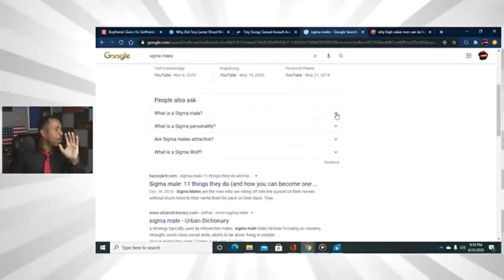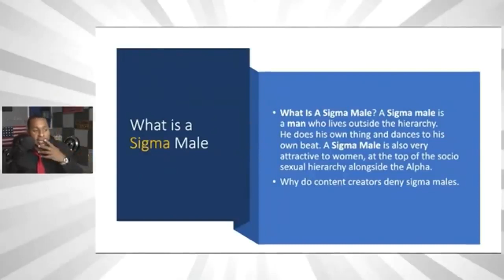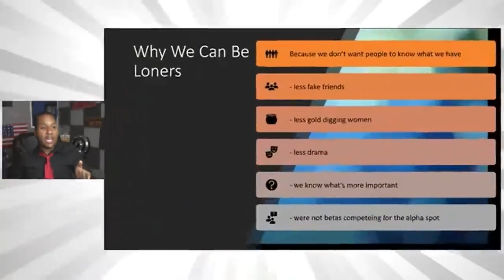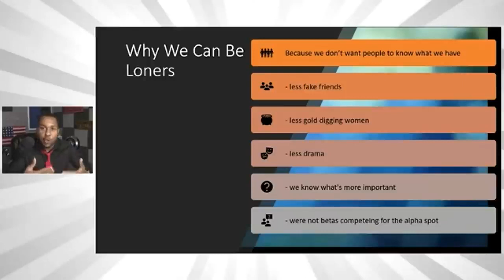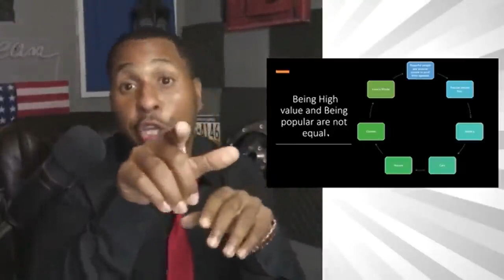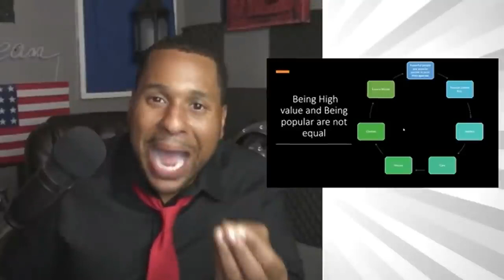The Real High Value Men Are Loners _ Sigma Males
introverted alpha